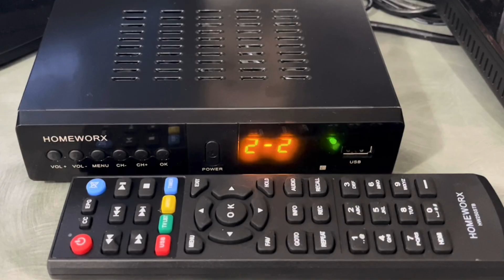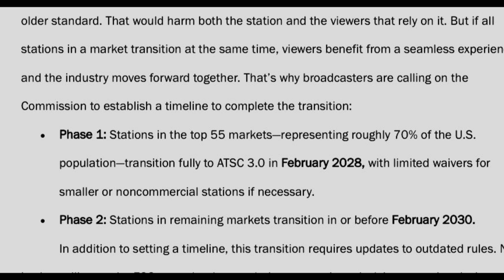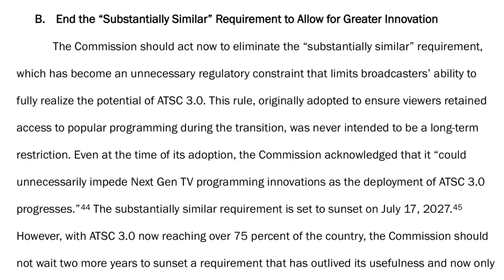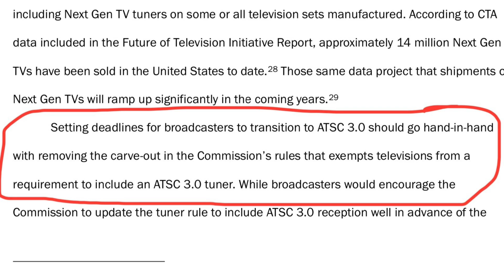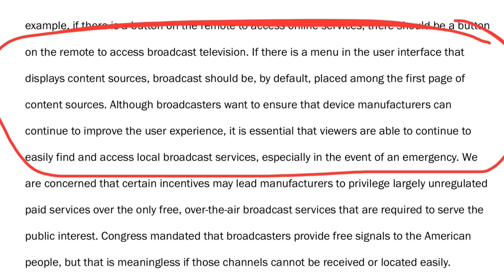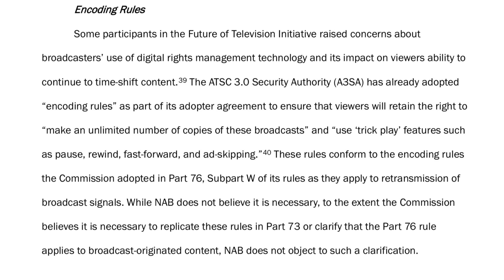Broadcasters Want to Shut Down ATSC 1.0 TV and Move to NextGen TV- Will it Actually Happen?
Will an ATSC 1.0 OTA TV shutoff date be set? Broadcasters Push to Set a Date to Shut Down ATSC 1.0 TV Signals and Move to ATSC 3.0 NextGen TV- But Will it Actually Happen?
The National Association of Broadcasters (NAB),  which is the largest lobby group representing television and radio broadcasters in the US, is requesting by petition, that the Federal Communications Commission (FCC) set a firm date for the shutdown of ATSC 1.0 over-the-air TV signals to pave the way for a full nationwide transition to ATSC 3.0 NextGen TV by February 2028. They sent a 31-page petition to the FCC. It lays out their vision and several suggestions to hasten the transition to ATSC 3.0 NextGen television and eliminate the ATSC 1.0 TV standard across the board.